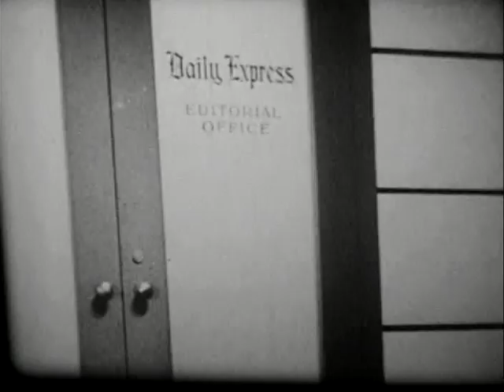Rare Columbia short NEW NEWS Part 1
Here's a rarity, a Columbia 2-reel comedy starring Tom Kennedy and Monty Collins in NEW NEWS (1937). Fans of the 3 Stooges will recognize the exact same plot and situations from their short CRASH GOES THE HASH (1944). Yes, this version came out BEFORE the Stooges version...so anyone that says these guys are ripping the Stooges off, they are wrong! Columbia made 526 slapstick two-reelers between 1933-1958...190 starred the Stooges...336 others starred a variety of comedians. The Stooges just happened to be the most popular of these titles. Enjoy!!!